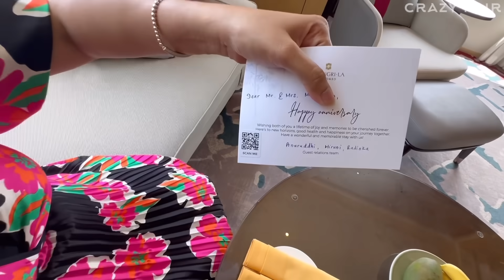Srilanka-ல இதுதான் பெரிய Luxury Hotel 😱 Shangri La Suite Room Experience❤🎉 | Crazy Pair